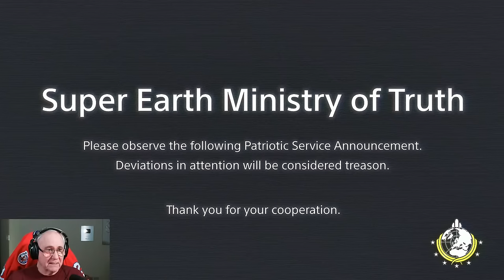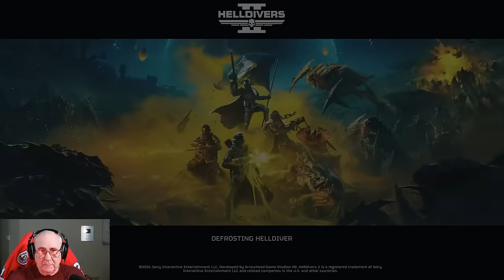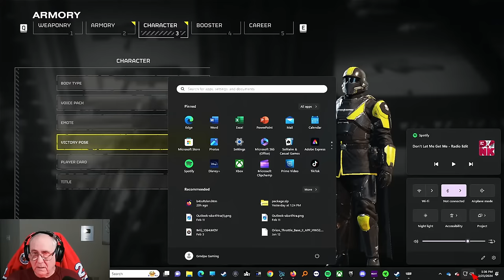🔴LIVE - 71 year old vet returns to war in HellDivers 2